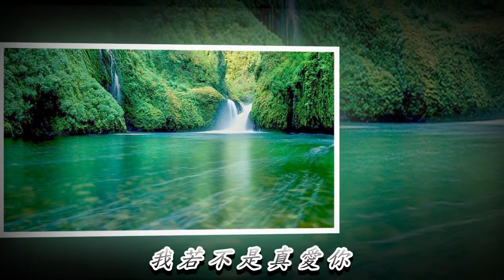真情的愛 陳盈潔